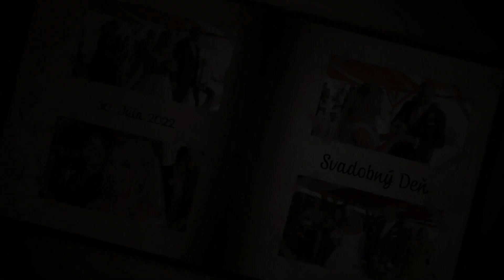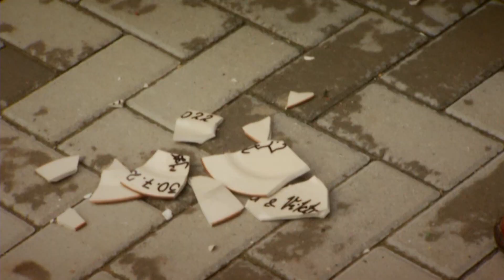Svadobný Deň I&V 30. 7. 2022 clip